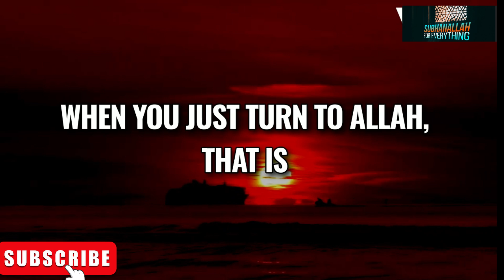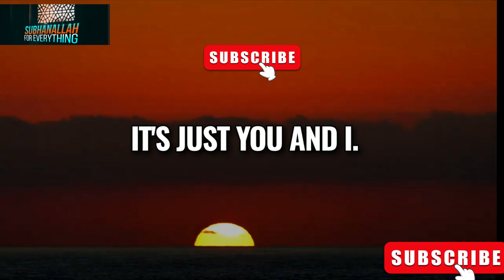Allah SAYS Don't worry, what Allah has written is written | mufti menk | Islamic lectures